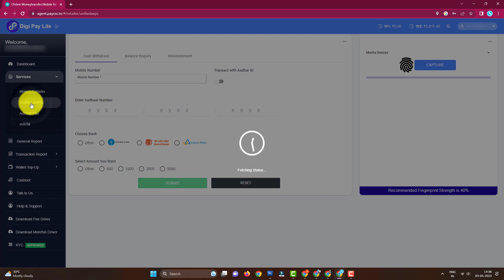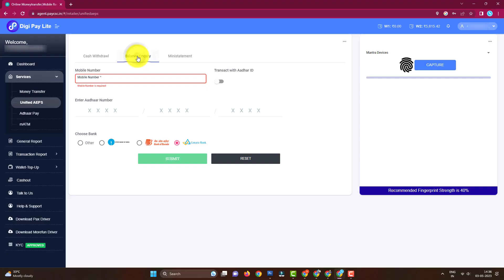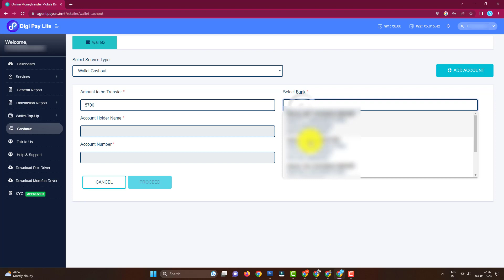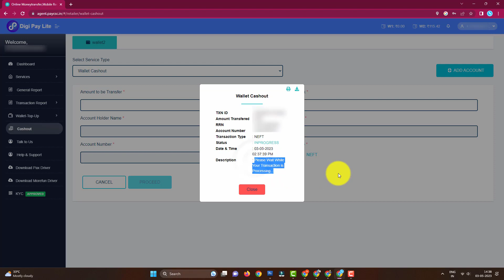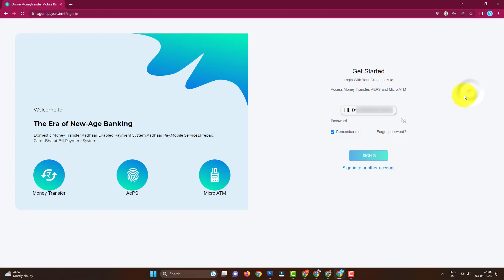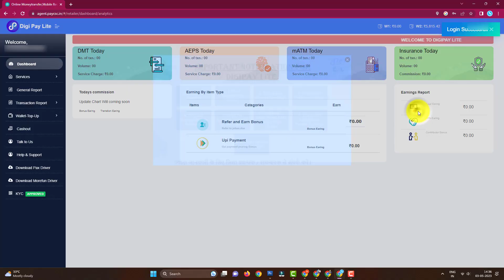CSC Digipay vs Digipay Lite 😨 Don't use Digi****😾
CSC me sabse badhi service hai jiska naam Digipay. Jin CSC VLE ko banking work karke earning karna hai wo log CSC Digipay use karke customer ke bank accounts se account number and finger print ki help se money transfer or cash withdrawal kar sake hain, jiske liye CSC VLE ko badhia commission milta hai.

CSC Digipay se CSC Digipay Lite ko chalane me apko achha lag raha hai ya nahi nich comments karna kyun ki abhi sab log Digipay Lite ko trial to karenge jarur.